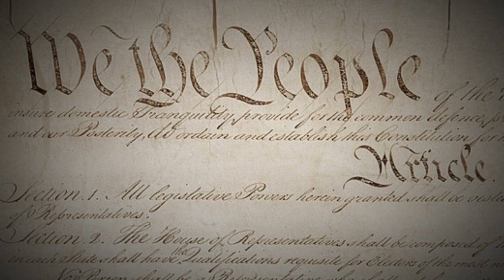"The House I Live In" Robert Davi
Get my new single “The House I Live In” out now!

Available for download and streaming today!

Words by Lewis Allan
Publisher: Music Sales Corp
Label: Sun Lion Productions